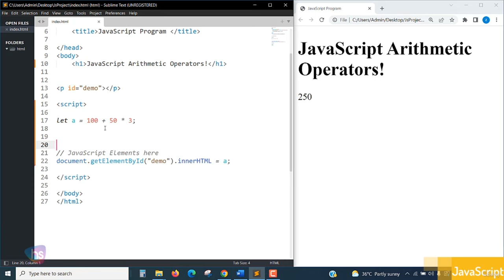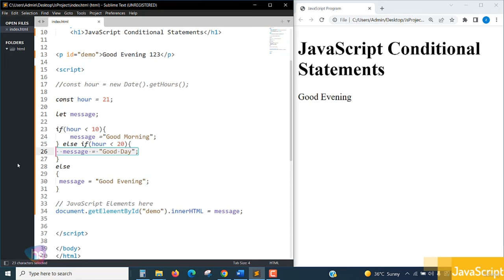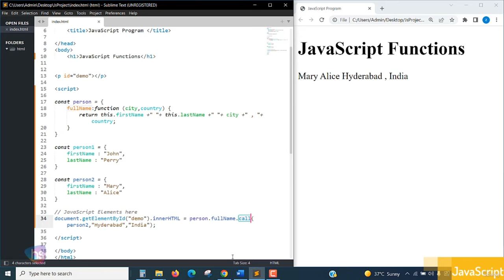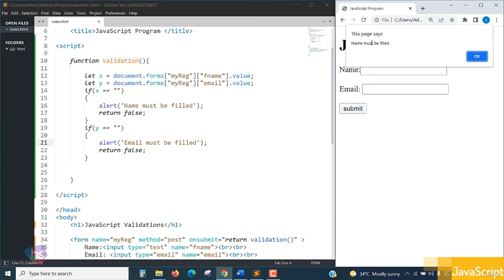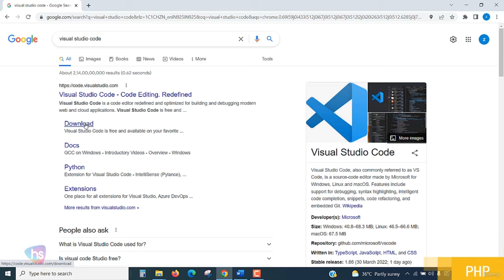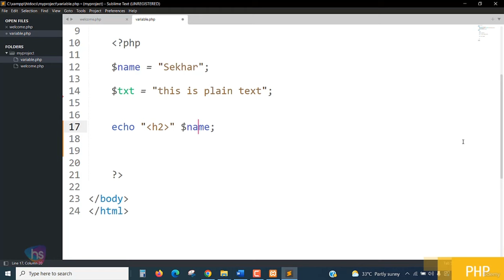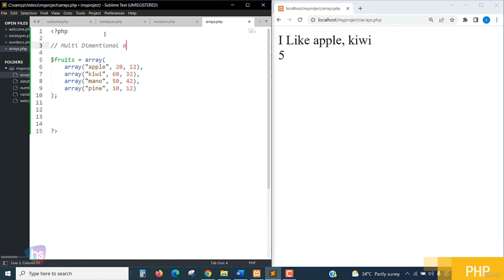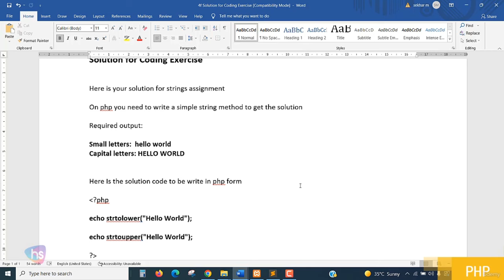Web Development For Beginners - Full Course (Part 2/3)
In this course, we will learn the basic tools that every web developer needs to know. We will start from the scratch by learning how to implement modern web development with HTML, JavaScript and PHP code.
150+ Free APIs for Software and Web Development
Modern React Web Development with 4 Real-World Projects | Full Course

Learn to code HTML, JavaScript and PHP is The first step to Coding you need to learn to succeed in web development, it is easy to learn and understand our online HTML, JavaScript and PHP with MYSQL database Training course is designed for you with the complete steps to require learn Complete Web Developer topics.

At this Web Developer course is without a doubt the most comprehensive web development course available online. Even if you have zero programming experience, this course will take you from beginner to mastery.

Become a Full-Stack Web Developer with just ONE course. HTML, JavaScript, PHP and MySQL database

The course has been updated to be trending technology ready and you’ll be learning the latest tools and technologies used at large companies such as Apple, Facebook, Google and Netflix.

HTML 5
Website layout
JavaScript
Validations
PHP
Control flow statements
Code Development
Web Design
Object oriented programming
MySQL Database
SQL table
MD5 Algorithms apply
Encryption